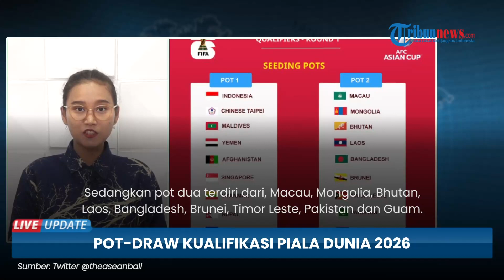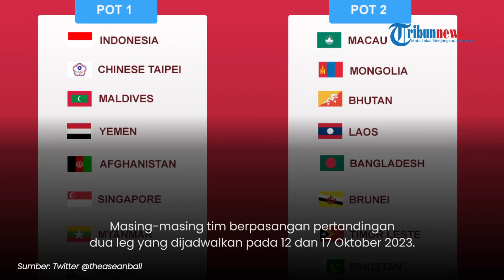PREDIKSI Pot Drawing Timnas Indonesia di Kualifikasi Piala Dunia 2026, di Atas Kertas Diunggulkan!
TRIBUN-VIDEO.COM - Pot drawing Kualifikasi Piala Dunia 2026 zona Asia babak pertama sudah keluar.

Hasilnya, ada dua pot yang terdiri dari sembilan negara Asia.

Pot pertama terdiri dari, Indonesia, Chinese Taipei, Maldives, Afghanistan, Singapore, Myanmar, Nepal dan Cambodia.

Sedangkan pot dua terdiri dari, Macau, Mongolia, Bhutan, Laos, Bangladesh, Brunei, Timor Leste, pakistan dan Guam.

Lalu, Timnas Indonesia berada di pot pertama, dan akan bertemu dengan salah satu negara yang ada di pot kedua.
Tampaknya, calon lawan paling berat adalah Macau, walaupun mereka berada di urutan 182 ranking FIFA.

Selain dengan Macau, Timnas Indonesia juga memiliki peluang bertemu dengan Mongolia yang berada di urutan 183 ranking FIFA.

Selanjutnya ada Bhutan dengan ranking 184 FIFA, yang belum pernah bertemu dengan Timnas Indonesia.

Dan calon lawan terakhir Timnas Indonesia adalah Guam yang menempati 206 FIFA.

Setelah dilihat-lihat, di atas kertas Timnas Indonesia bisa menang atas lawan-lawannya dari pot dua.

Mengingat, Indonesia memiliki ranking FIFA di urutan 150 dunia.

Sebagai informasi, jadwal pengundian resmi Kualifikasi Piala Dunia tahap pertama akan diadakan pada Kamis, 27 Juli 2023.

Masing-masing tim berpasangan pertandingan dua leg yang dijadwalkan pada 12 dan 17 Oktober 2023.

(Tribun-Video.com)

Artikel ini telah tayang di Tribunnews.com dengan judul Pot Drawing Kualifikasi Piala Dunia 2026, Cuma Segini Level Calon Lawan Timnas Indonesia,
Penulis: Bayu Satriyo Panegak
Editor: Arif Tio Buqi Abdulah